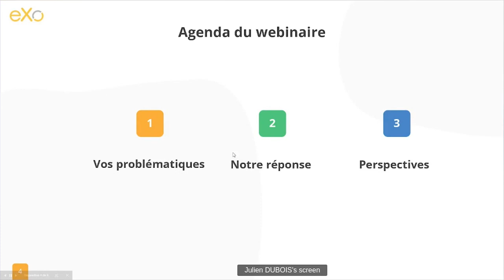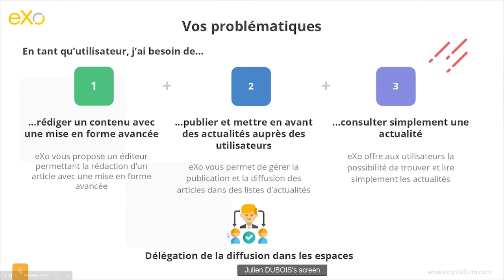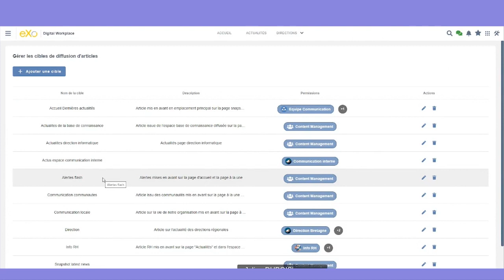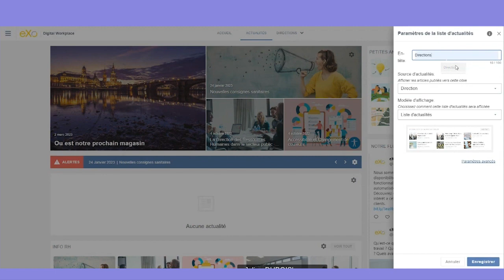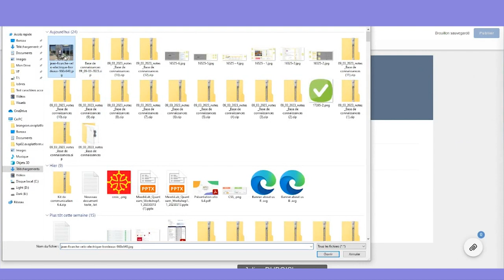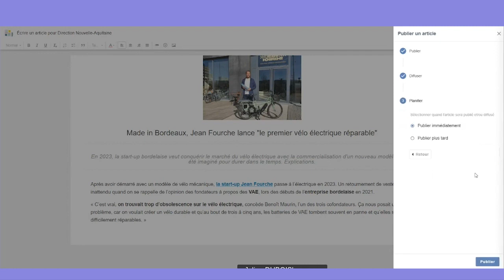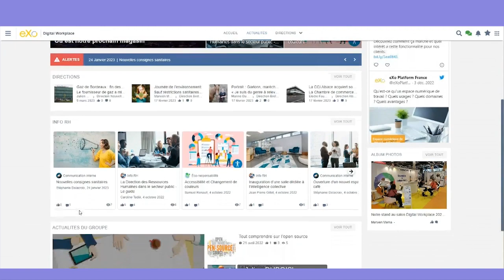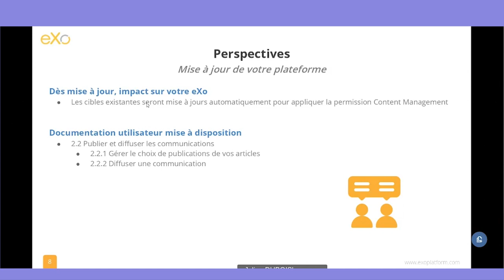eXo 6.4 (FR) - Présentation de la délégation de la diffusion des actualités dans les espaces